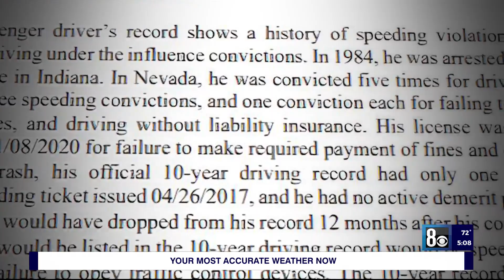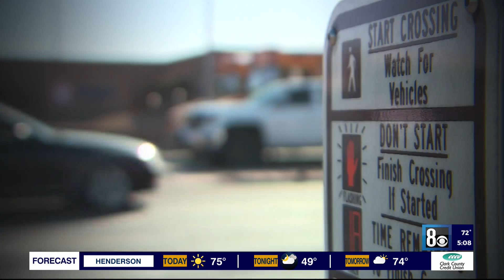NTSB: 'Systemic deficiencies' led to Las Vegas-area crash that killed 9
Federal investigators said "systemic deficiencies" with how Nevada agencies and courts share information led to a devastating crash in 2022 that killed nine people.